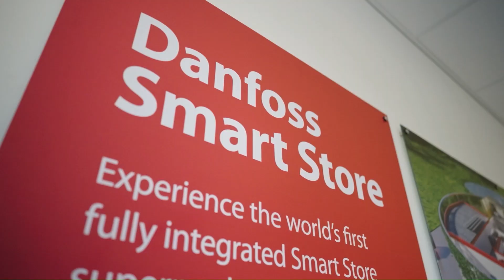Opening of the Danfoss Smart Store ADC: the future of retail technology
Experience the future of supermarkets at our Smart Store ADC – a working store where customers can pick up groceries and witness firsthand the integration of cutting-edge technologies.

Our center is a hub of innovation, where digitalization and advanced technologies come together in practice, not just theory. In this dynamic environment, we're shaping the future of retail with a strong focus on sustainability and green technologies.

Join us on this journey towards a net-zero future, where applications are optimized and energy efficiency prioritized. Visit our Smart Store supermarket in Nordborg, Denmark to see our innovations and start paving the way for a cleaner, more sustainable tomorrow.